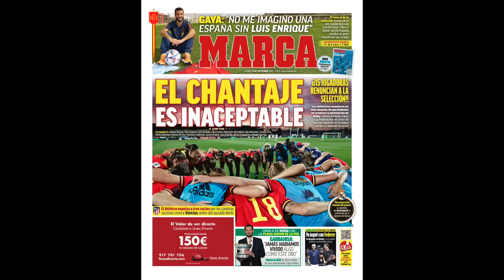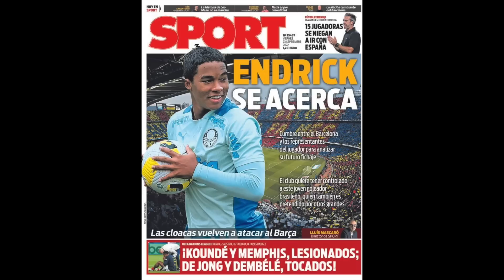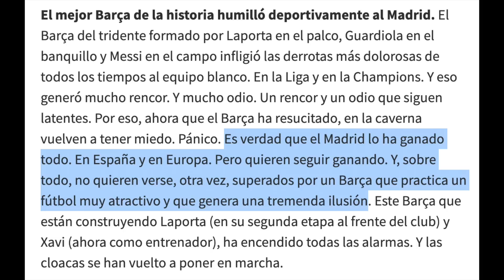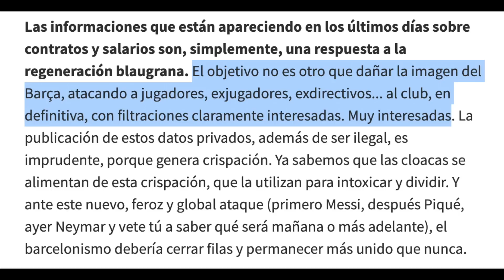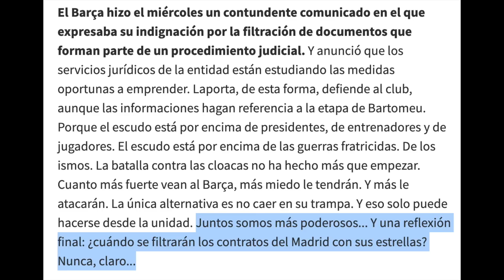EN SPORT DICEN QUE EL REAL MADRID TIENE PÁNICO AL BARCELONA | NUEVO ESCÁNDALO EN EL FÚTBOL ESPAÑOL